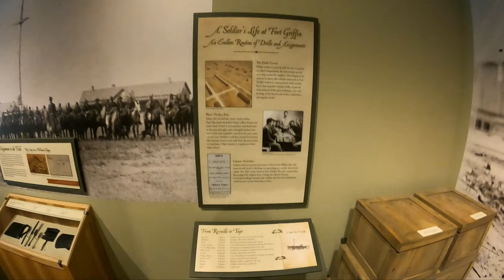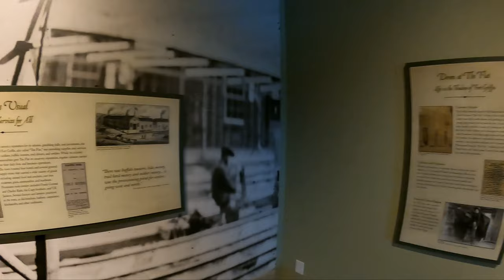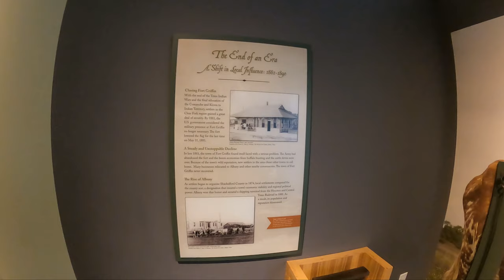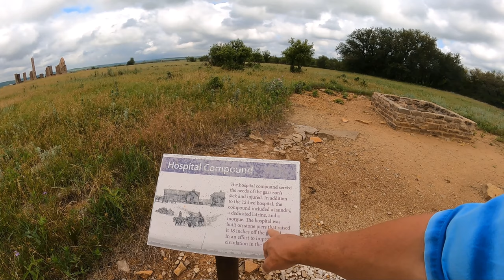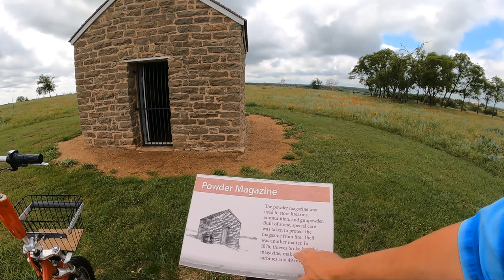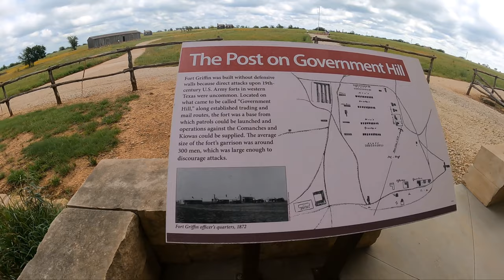A Virtual Tour Of The Fort Griffin State Historical Site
In early June of 2021 I loaded up the Thor Magnitude and headed west to visit the Fort Griffin State Historical Site and spend a few days RV camping and exploring the history of the area.
The Fort Griffin State Historical Site represent a unique perspective into a brief but crucial point in time. Fort Griffin was operated in the 1850's. The Fort was established as a calvery fort and provided protection to settlers, cattle heard as well as travelers.
Life in Fort Griffin was not exactly comfortable as there were very few luxuries or comforts to be had.
Come along with me on this virtual tour of Fort Griffin State Historical Site and see for yourself what it was like to live in the middle of nowhere and fight the native planes Indians.

How about a cup of coffee?